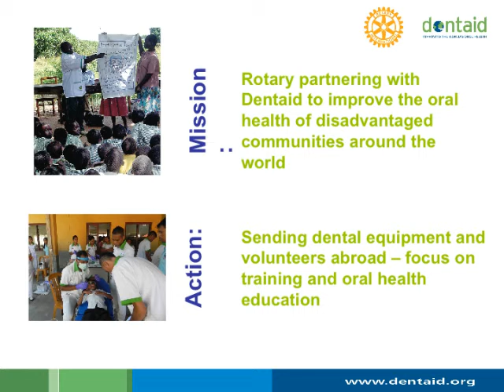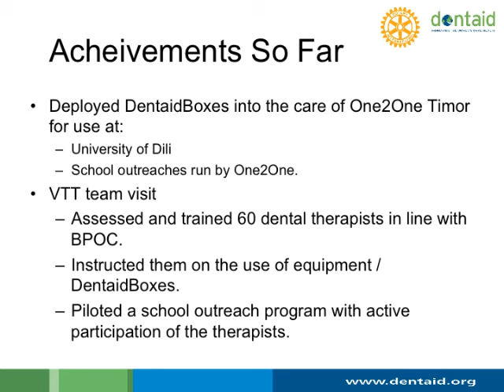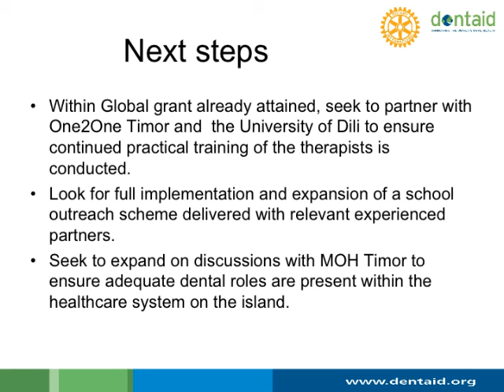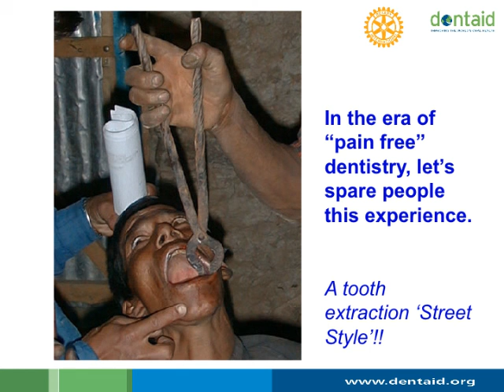Rotary Dentaid Global Grant Jersey Club PowerPoint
Delievered to Rotary Club of Jersey by Sandy Dunn 24th September 2014